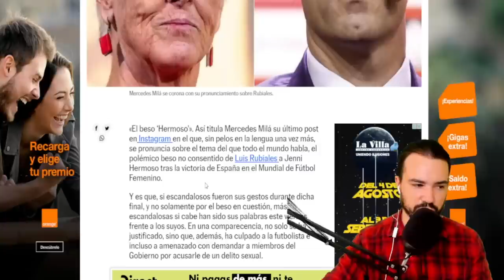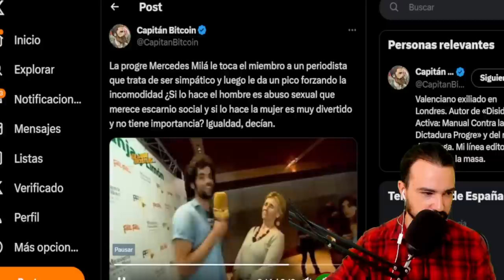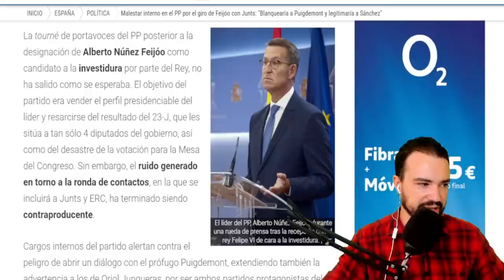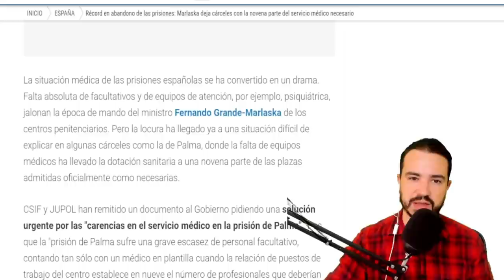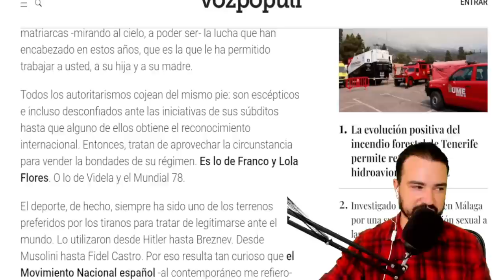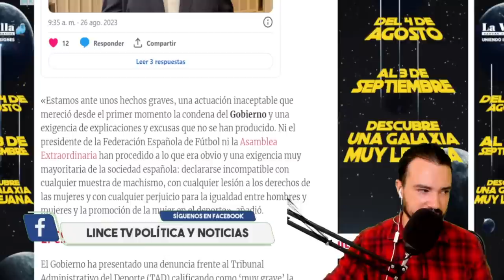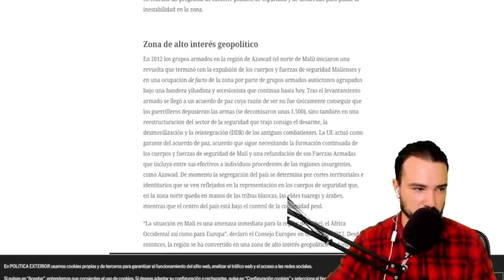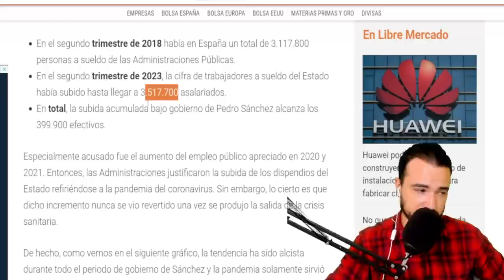PODCAST DE ACTUALIDAD: 26 DE AGOSTO 2023